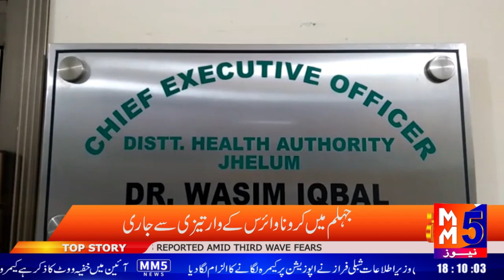جہلم میں کرونا وائرس کے وار تیزی سے جاری ہے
جانئیے MM5 نیوز پر